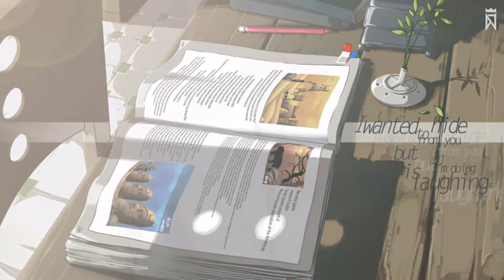[DJMAX RESPECT: CE] First Kiss - BJJ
[DJMAX RESPECT: CLAZZIQUAI EDITION] First Kiss - BJJ
Visualized by D
Sung by Hwang Jung-mi(황정미)